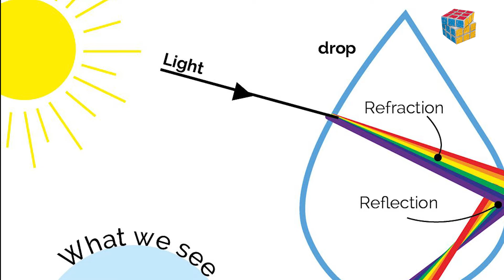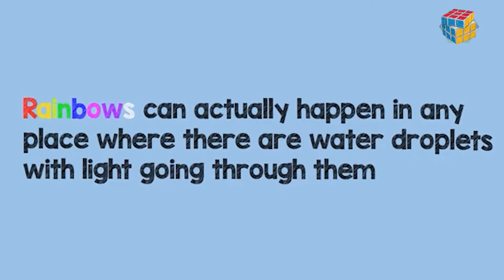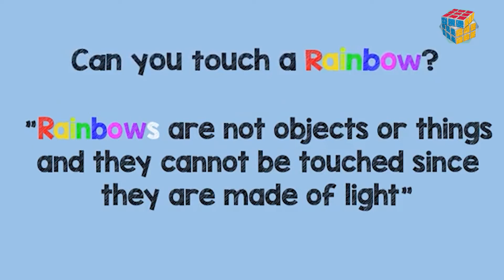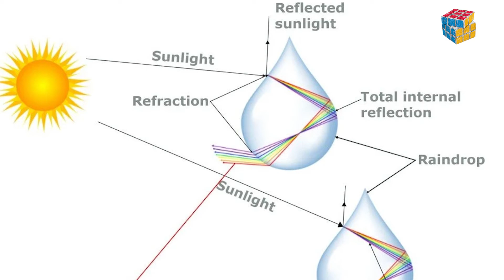كيف تشاهد قوس قزح اللي لن يفهمه الكثيرون؟ / كيف يتشكل قوس قزح فيزيائيًا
قوس قزح
قوز قزح
كيف يتكون قوس قزح
الوان قوس قزح
رسم منظر طبيعي قوس قزح

قوس قزح حقيقي
قزقزح
الوان قوز قزح
قَوْسُ قُزح يسمى كذلك قوس المطر أو قوس الألوان وهو ظاهرة طبيعية فيزيائية ناتجة عن انكسار وتحلل ضوء الشمس خلال قطرة ماء المطر، يظهر قوس المطر بعد سقوط المطر أو خلال سقوط المطر والشمس مشرقة، تكون الألوان في القوس اللون الأحمر من الخارج ويتدرج إلى البرتقالي فالأصفر فالأخضر فالأزرق فأزرق غامق (نيلي) فبنفسجي من الداخل، ضوء الشمس يحتوي على العديد من الألوان الطيفية وهي عبارة عن أشعة ذات أطوال موجية مختلفة، يظهر قوس القزح عادة بشكل نصف دائري وفي حالات نادرة يكون قمرياً حيث يكون انكسار ضوء القمر المسبب لهُ عبر قطرة الماء ملائماً مع مكان وجود القمر في تلك اللحظات. ويظهر للمشاهد نتيجة لضوئهِ الخافت أبيض لأن العين البشرية لا تستطيع أن ترى الألوان في الليل.
كيف يتشكل قوس قزح
تكوين قوس قزح
Vì sao cầu vồng có 7 màu? Vì sao cầu vồng xuất hiện? #6 Thắc mắc của Rosie- WHY - Tư nhiên
इंद्रधनुष कब, क्यों और कैसे बनता है? Amazing Facts about rainbow in hindi
علم الفيزياء-الحلقة الأولى
فلم ماين كرافت : الوحش الازرق جائع و يريد اكل عائلة احمد البطل !؟ 🔥😱
 rainbow
rainbow drawing
rainbow colours
rainbow colour
قوز قزح
قوزقزح